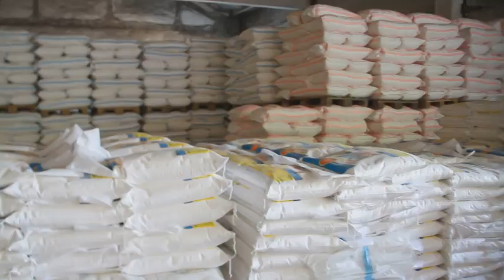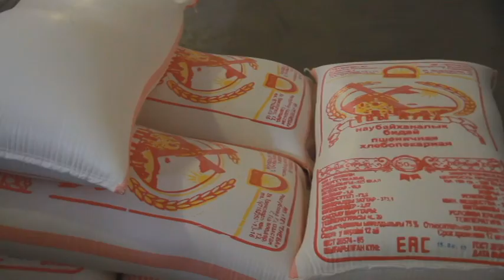Агросектор. Павлодарлық ұн бәсекелестікке төтеп бере алмауда ма?